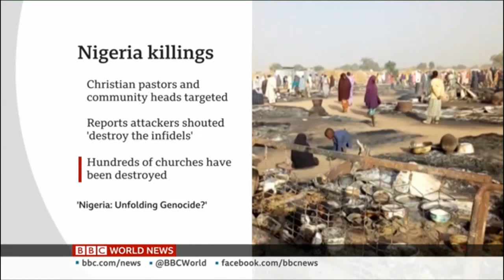Former Arch Bishop of Canterbury Speaking About Nigera Killings Over Recent years